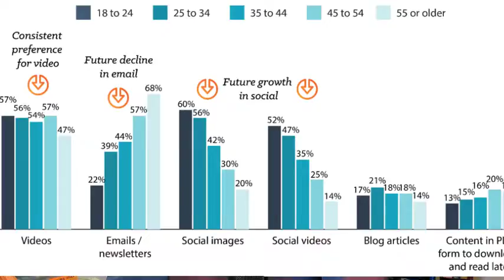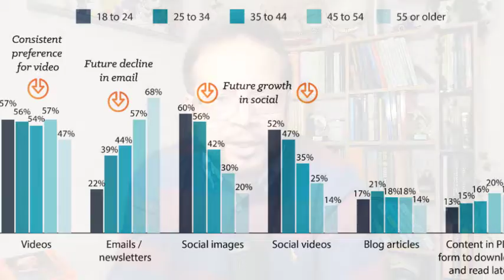শীর্ষ আয়ের কনটেন্ট তৈরির ৫টি আইডিয়া ll 5 exclusive IDEAS for HIGHES earning CONTENT creation!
5 exclusive IDEAS for HIGHEST earning CONTENT creation!
লাভজনক কি কনটেন্ট বানাবো?
Get 5 most money content creation ideas!
Ideas for YouTube videos in Bangla